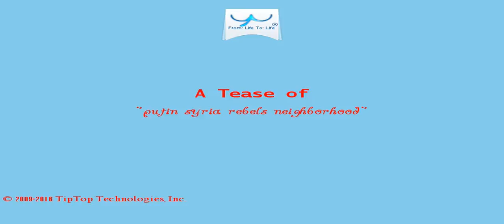A Tease: putin syria rebels neighborhood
"Realizing it has all the leverage, the Kremlin has refused to comply with the proposed truce, however it said on Wednesday that a potential U.S.-Russia deal to allow Syrian rebels to leave Aleppo safely  was still on the agenda.

If a Trump presidency worsens relations with these states, they may begin to ignore American concerns about heavy weaponry falling into the wrong hands and send more powerful equipment to the rebels, thereby prolonging the conflict .

This Tease is included in the playlist which you may wish to view next.

There may be some fresher/older Tease for this topic and also some related topics. You can look for them by searching for "A Tease: putin syria rebels neighborhood" on YouTube or by clicking this

To drink the full T for which this Tease serves like a preview, visit T and search for "putin syria rebels neighborhood".